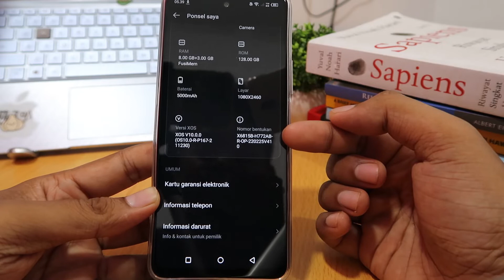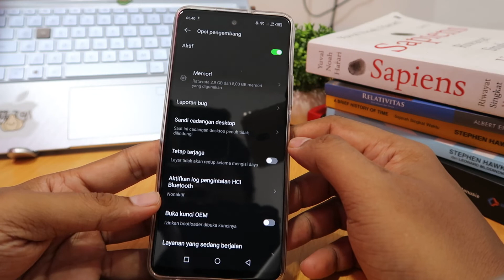Cara Mengaktifkan Opsi Pengembang Infinix Note 12